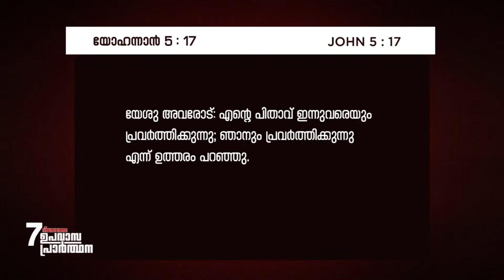PR. TITTY MATHEW || CHRISTIAN MESSAGE | 7 DAYS FASTING PRAYER